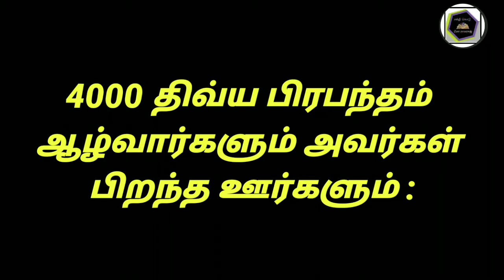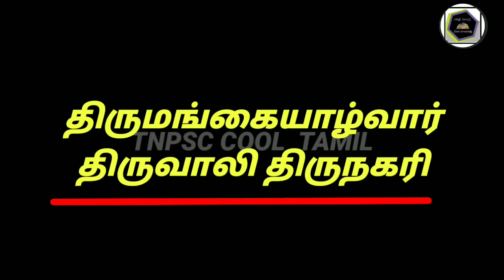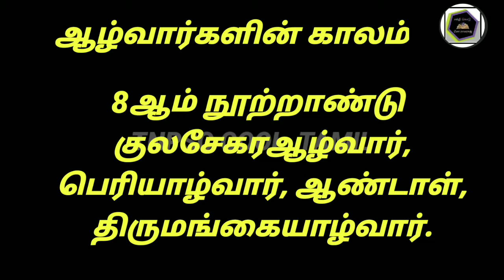நாலாயிர திவ்விய பிரபந்தம்| ஆழ்வார்கள் பிறந்த ஊர்கள்|azhvargal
In this video you can see about the four thousand Divya Prabhupada, Alvars and their hometowns.  And find out what period they lived.